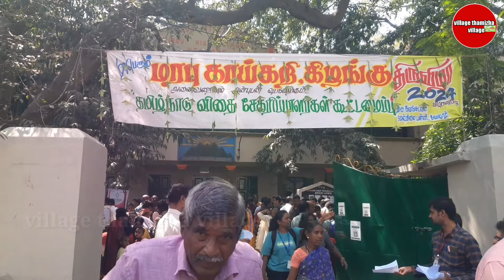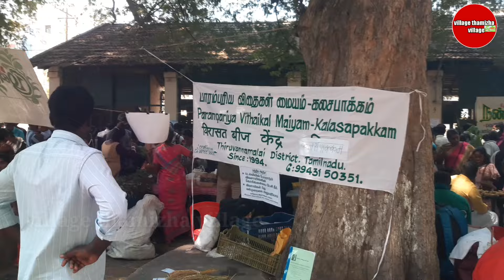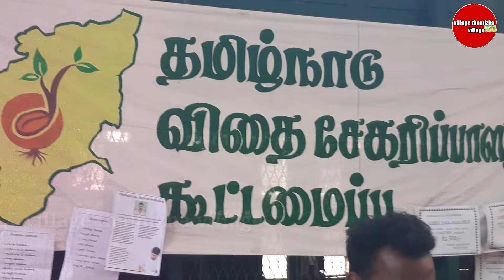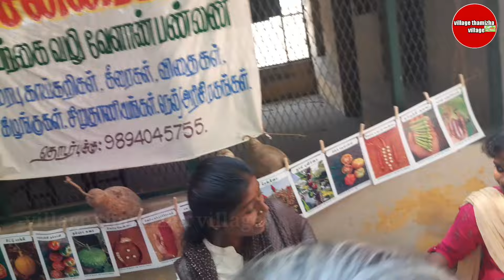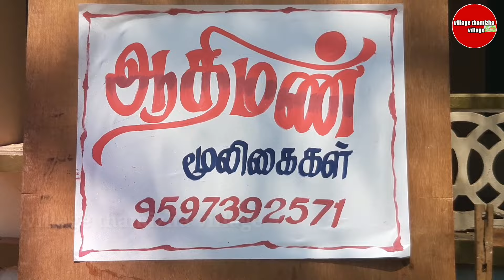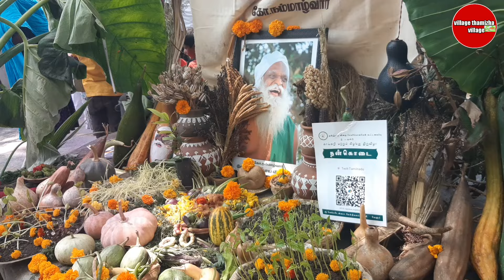மரபு காய்கறி கிழங்கு விதைகள் 2024 வேலூர் | organic agriculture in tamil | village thamizha village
வணக்கம் நண்பர்களே!🙏 நான் உங்கள் Arul, நமது village thamizha village Youtube channel மூலமாக விவசாயிகளுக்கு உதவிடும் வகையில் வீடியோக்கள் தொகுத்து பதிவிடப்படுகின்றது,
நமது நாட்டில் எத்தனை வகையான விவசாயம் நடைபெருகிறது, அதை விவசாயிகள் எப்படி செய்கிறார்கள்அவர்களது லாபம் நஷ்டம் என்ன அவர்களின் விவசாய அனுபவங்கள், ஆடு,மாடு, முயல்,கோழி,புறா வளர்ப்பு, இயற்கை விவசாயம்,சந்தை விலை நிலவரம்,சிறந்த பயிர் சாகுபடி முறைகள் கிராமத்து  மண்வாசனையை அப்படியே village thamizha village Youtube channel லில் காணலாம்.

இந்த சேனலை பிடித்திருந்தால் உங்கள்  நண்பர்கள் மற்றும் உங்கள் உறவினர்களுக்கும் மறக்காமல் பகிர்ந்துக்கொள்ளுங்கள், கிராமத்து  விவசாய வாழ்க்கையை பார்த்து ரசிக்க எங்கள் village thamizha village youtube channel - க்கு subscriber செய்ய மறக்காதீர்கள்... நன்றி🙏

உங்கள் விவசாயம் சார்ந்த வீடியோக்கள் பதிவிட நீங்கள் தொடர்புக்கொள்ளவேண்டிய போன் நம்பர் youtube channel number:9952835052